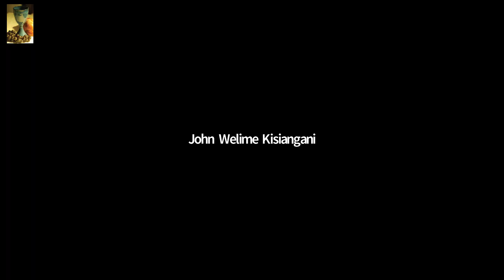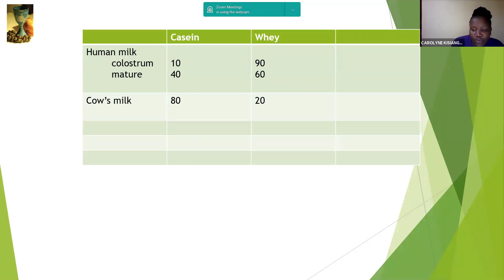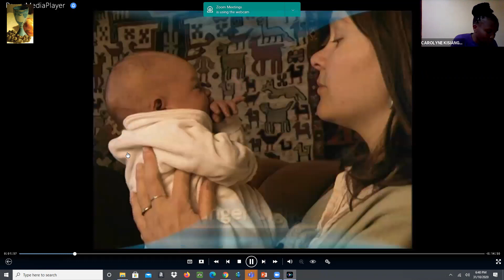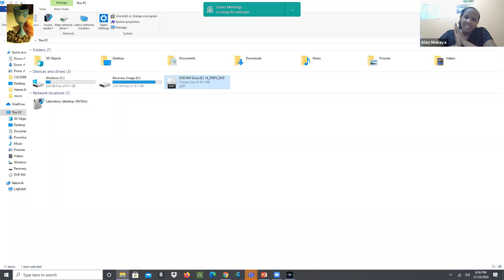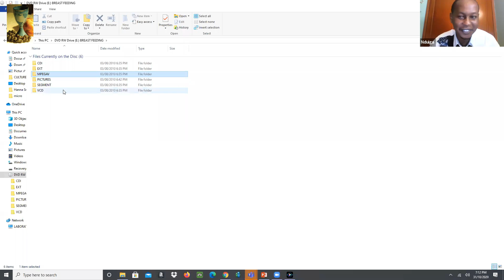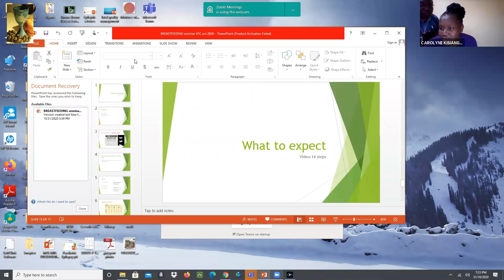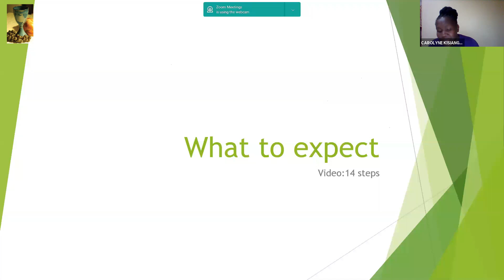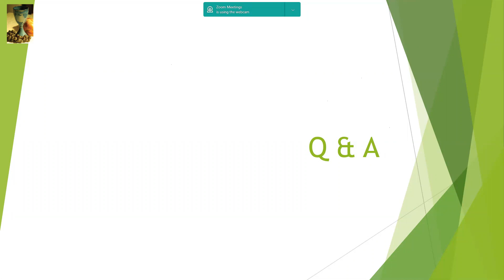Lactation Webinar Part 1 - The Purpose and Benefits of Breastfeeding your child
The Family Mountain of Victory Faith Church Presents Part 1 of the Lactation Webinar. Carole Welime, a midwife, Lamaze certified Educator, Lactation Consultant and Doula takes us through the importance of breastfeeding to the mother and the child.